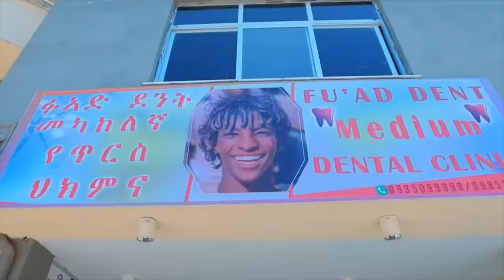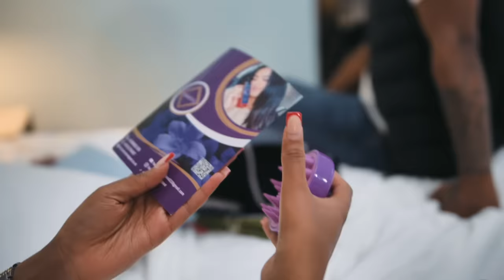New Eritrean Series Movie 2023 Lewhat part 25/ ለውሃት 25ክፋል/ by Sidona Redei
lewhat
Thank u .